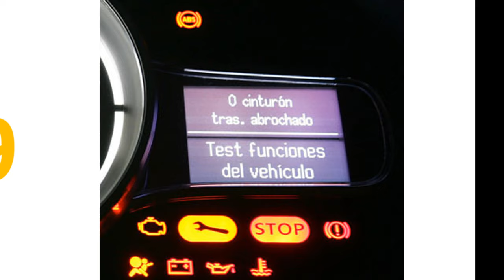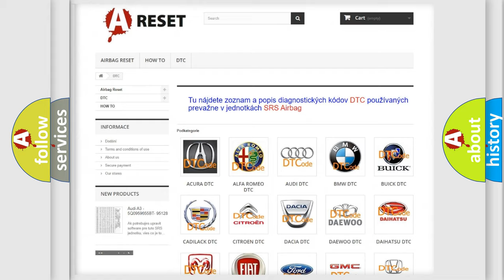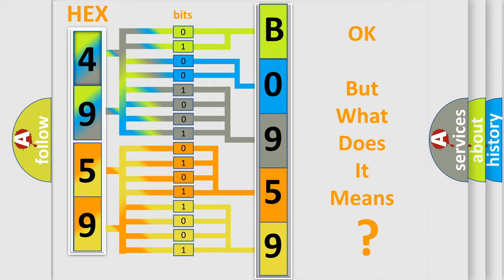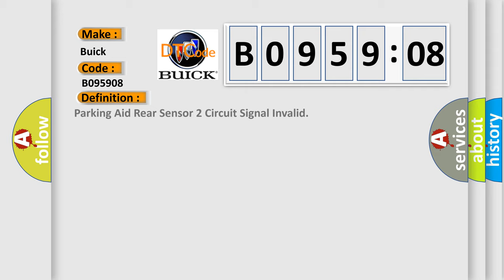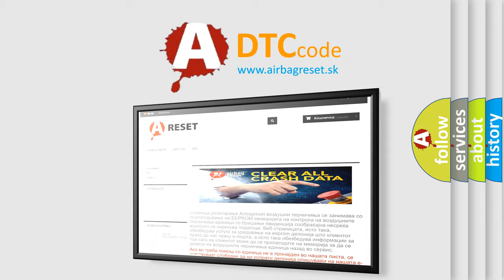DTC Buick B0959-08 Short Explanation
Contents:
0:21 Basic DTC analysis according to OBD2 protocol standard.
1:48 Insight into programming
2:58 A diagnostically understandable description of the Diagnostic Trouble Code
3:05 Basic error definition

Make:
Buick
Code:
B0959 08
Definition:
Parking Aid Rear Sensor 2 Circuit Signal Invalid
Description:
Cause:
B0958 08, B0959 08, B0960 08, or B0961 08An invalid signal is received by the object alarm module.
Failure Type:
Bus Signal  or  Message Failure
This sub type is used for Bus Signal  or  Message Failures that cannot be assigned to a specific sub type.